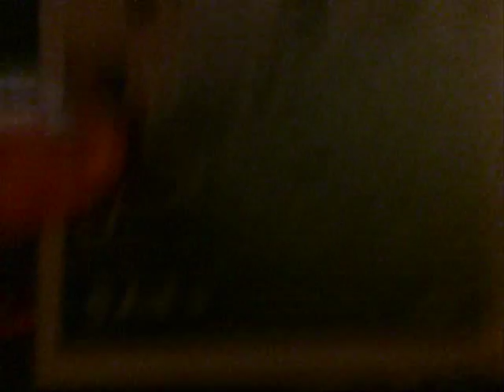Hankster's Pop in a Box for June 2016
Another month has gone by and Hankster has gotten himself another mystery Pop figure from his Pop in a Box club from Funko.  Lets see who he got for June.